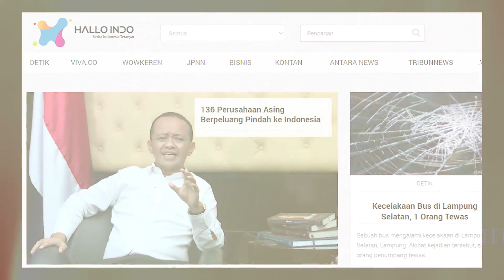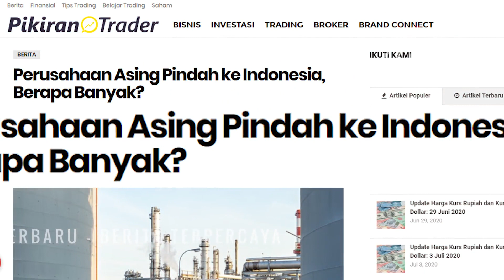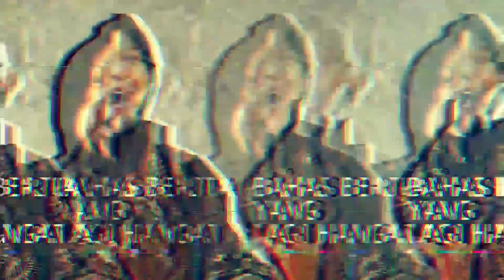136 Perusahaan Asing Pindah ke Indonesia,Tanda Ekonomi RI Mulai Tumbuh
Bukan 7,melainkan 136 perusahaan akan pindah ke Indonesia,dan perusahaan ini berkelas international.